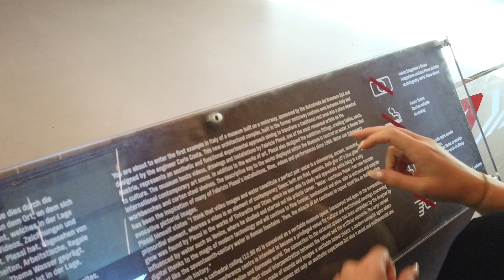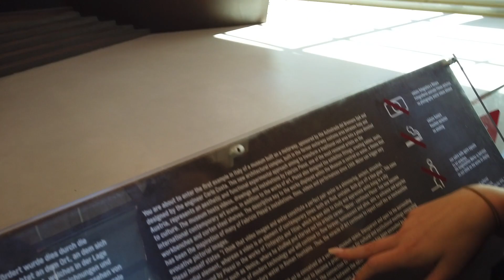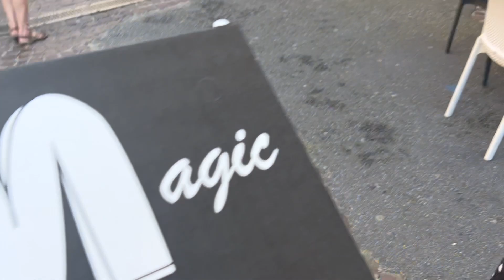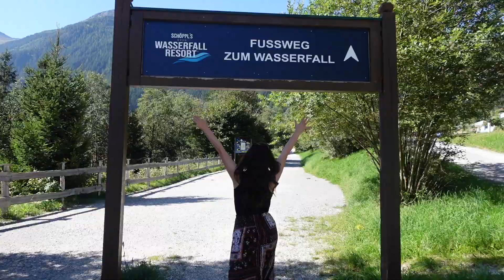VANLIFE IN AUSTRIA! Exploring Innsbruck & Krimml Waterfalls in our van!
Hey guys!

Austria well and truly blew us away, places we had never heard of became firm favourites and the scenery on our long drives took our breath away with every turn! If you are on a European road trip or simply looking for your next destination - Austria should be on your list!
Also we are terribly sorry for our technical difficulties that left some clips with no sound, we really are novices and have no idea what could have caused it!

We hope you enjoy the latest instalment of our great adventure on the continent!

Lucy & Mitch